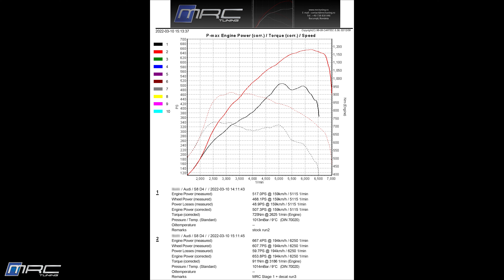Audi S8 (D4) - MRC Stage 2 dyno run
Audi S8 (D4) - MRC Stage 2 (ECU+TCU)

Stock: 507PS and 725Nm
MRC: 653PS and 911Nm

Mods: de-cat downpipes + Milltek cat-back

00:00 - Intro
00:10 - Dyno run
00:25 - Pops & bangs & flames
00:42 - Dyno results

Follow us on @mrctuning.ro